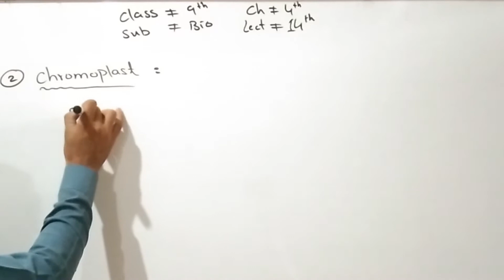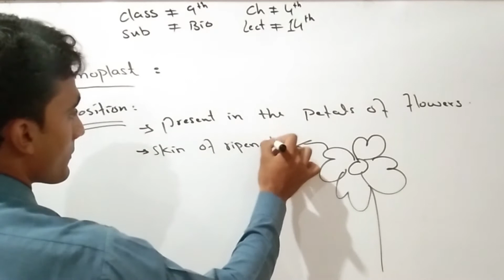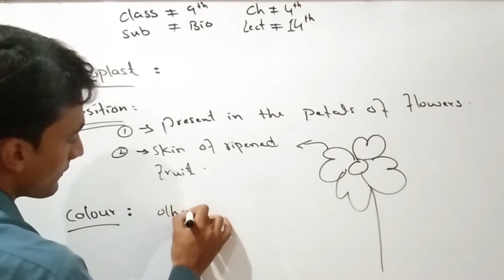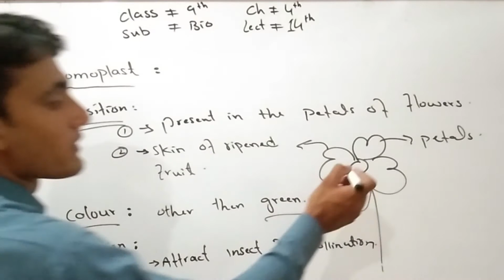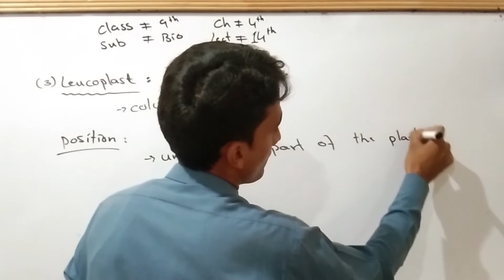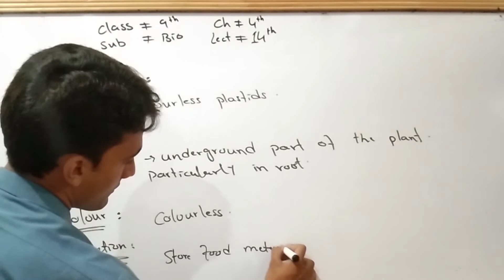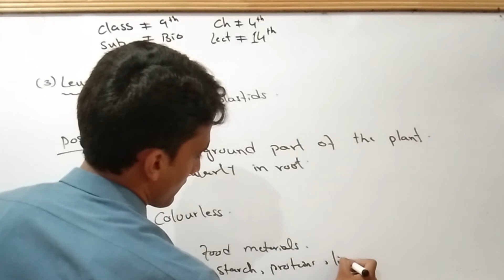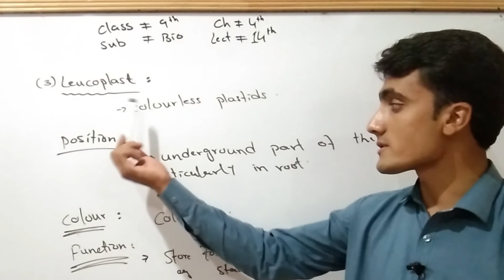Class 9th Biology Types of plast Chapter 4 Lecture 14